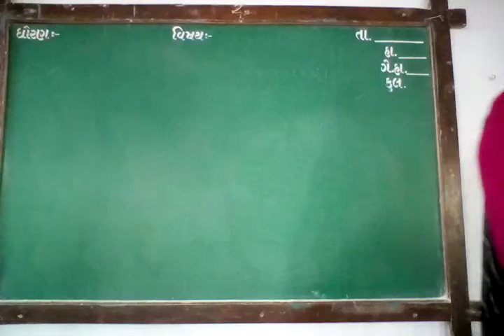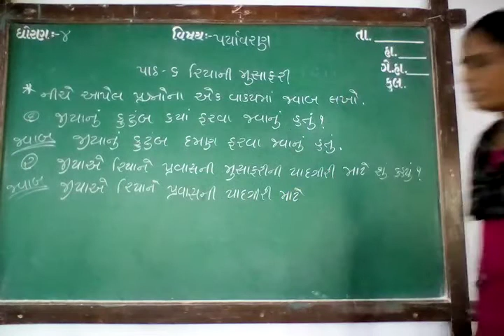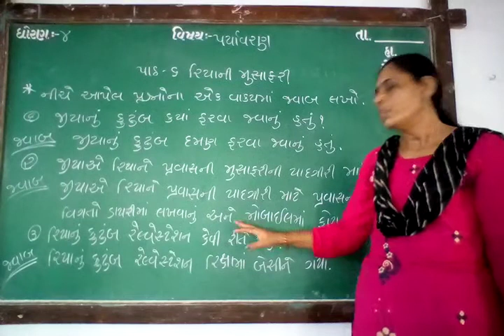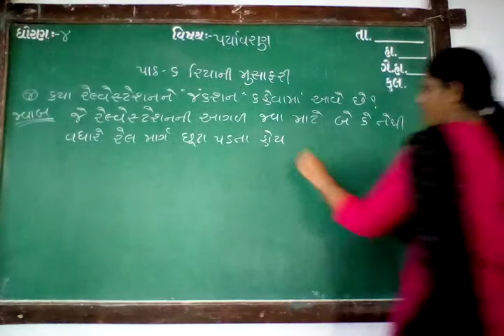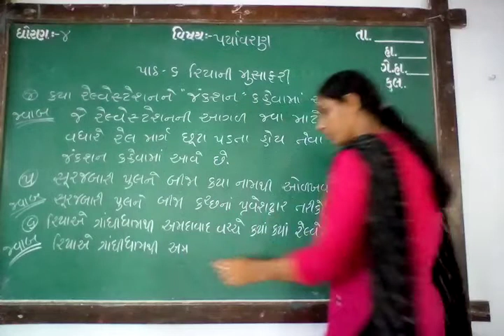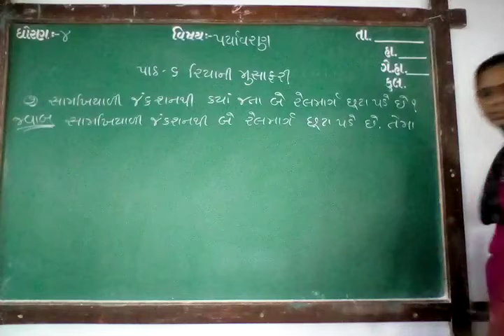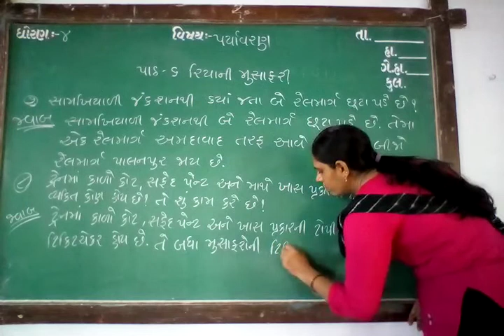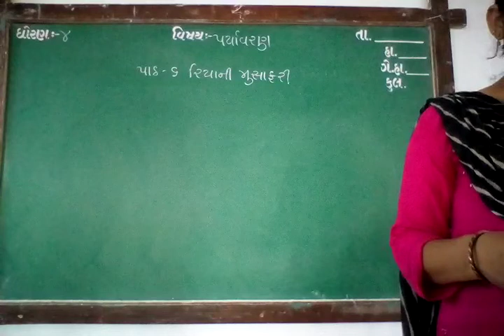GUJ MED STD 4 SUB ENV CH 6 P 4